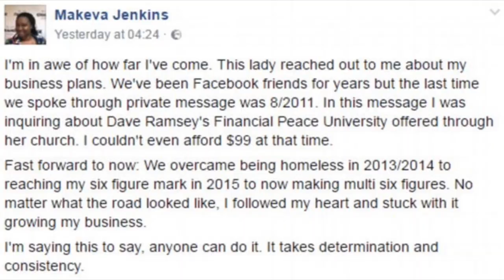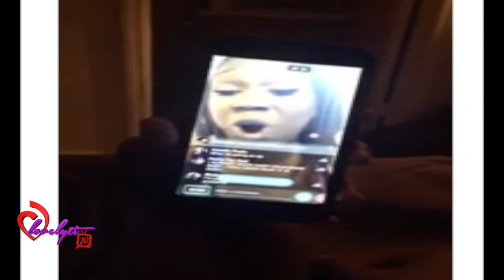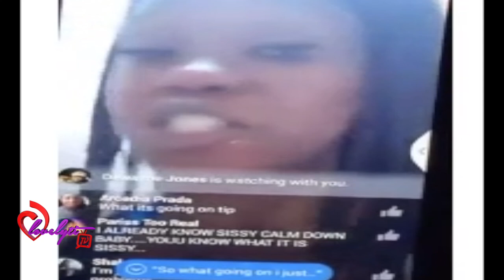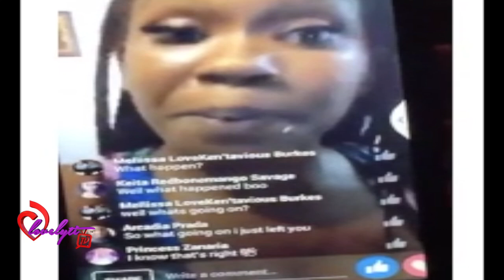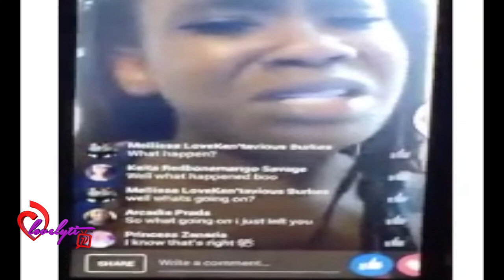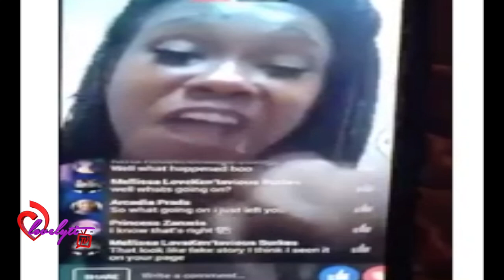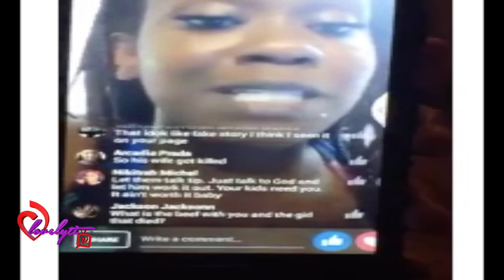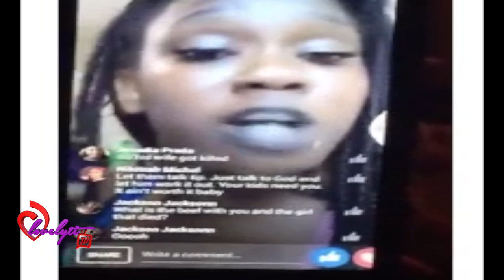Ratchet FL~Makeva Jenkins Husband’s Side Chick Mocks Her Death & GOES OFF on Facebook